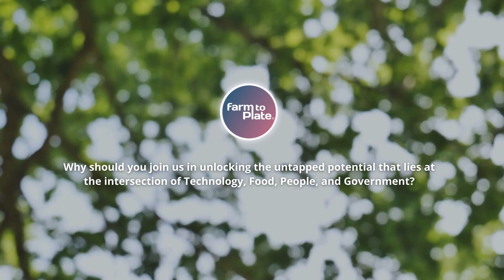Farm To plate - Revolutionizing the Food and Beverage Industry and the food supply chain management.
Introducing Farm to Plate, a trailblazing initiative that is revolutionizing the food and beverage industry. With a mission to transform how food is sourced. Farm to Plate is here to provide unparalleled visibility of food from its origin to its end destination.

Through our cutting-edge software, Farm To Plate saves customers money and builds customer brands by digitizing and streamlining supply chain activities.

But that's not all - Farm to Plate is cultivating an ecosystem of cooperation and partnership among food industry stakeholders and consumers, creating a sustainable and equitable future for all.

Ready to bring visibility, accountability, and equity to your food supply chain?